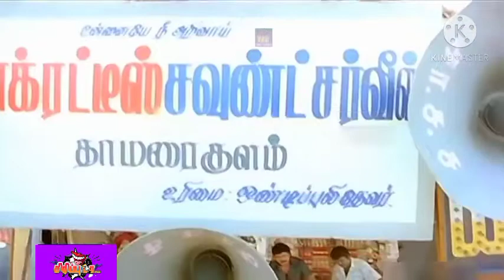gountamani Senthil mic set comedy / 100% comedy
dear friends.

   this video show in gountamani Senthil mic set comedy videos tamil 100% comedy

  siriputa siriputa channel